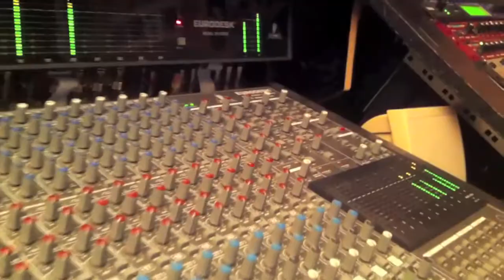JUVEN ALÉ (Himno Juventud Sanse SUBTITULADO)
Himno del Club Escuela de Fútbol Juventud Sanse SUBTITULADO

Compositor: Cesar D. Quintero.
Cantantes: Luis, Pablo, Miguel, Alberto, Rubén, David, César, Javi, Héctor, Adri, Marcos, Cristina, Cora, Moni, Sara, Kiko, Adrian